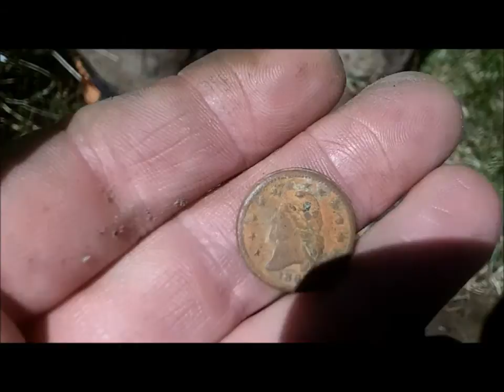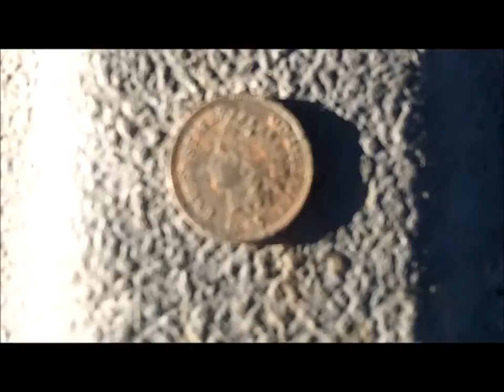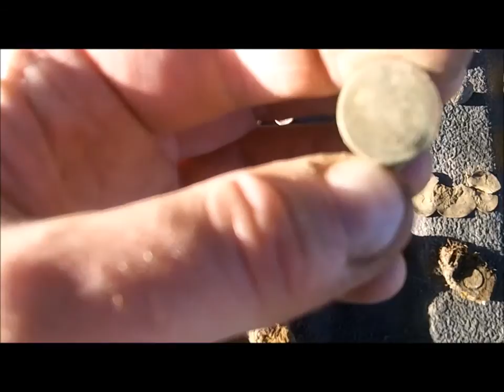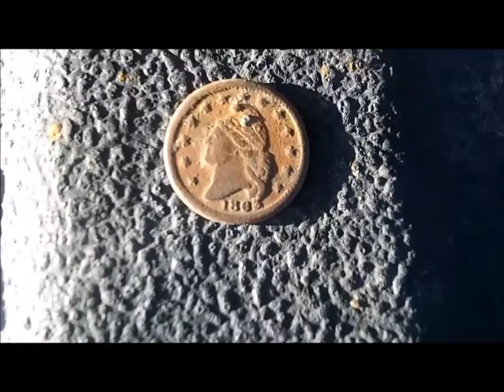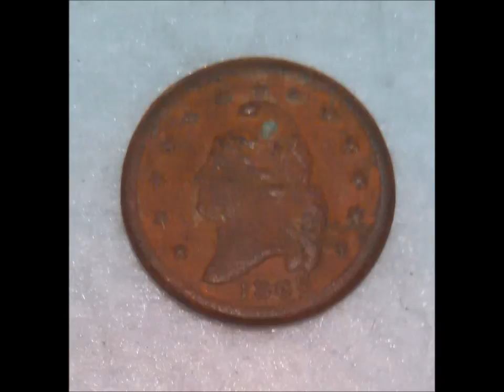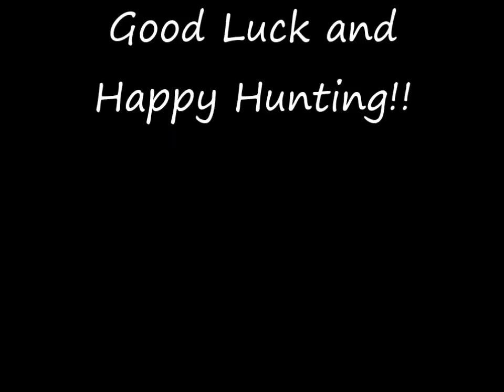Metal Detecting the Utah Territory. Back into Bullets and Buttons!!!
Metal Detecting the Utah Territory,  Back into Bullets and Buttons!!  The final hunt of the trip. It was a good day's hunt with three friends. We all found great relics.